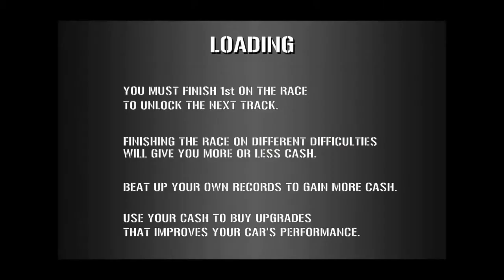Update] HTR High Tech Racing New cars, pieces, share your own tracks and more